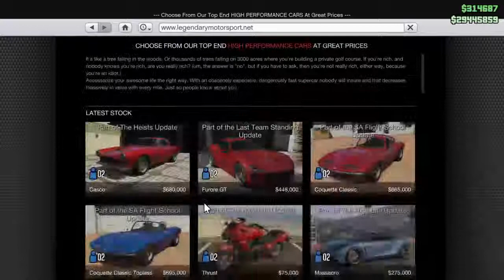PURE Heists | Grand Theft Auto Online | Prison Break - Part 5